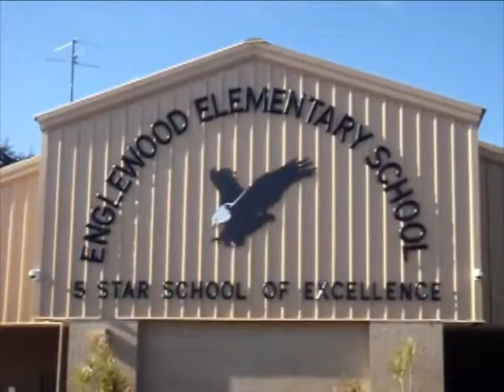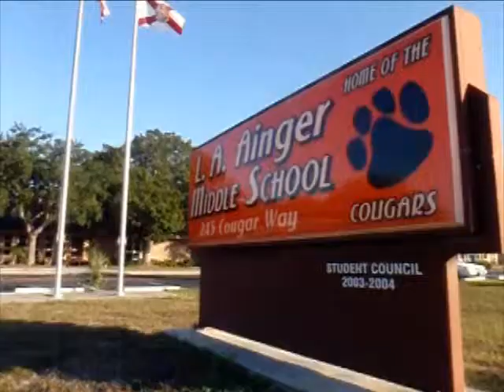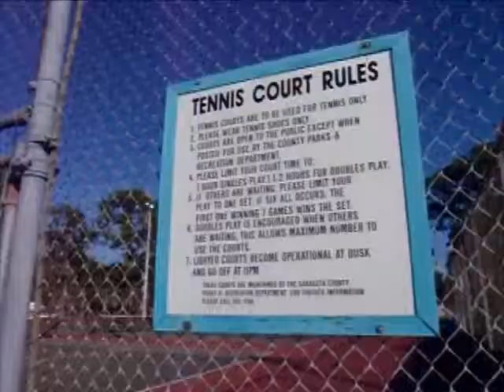TDMS 16 - Hometown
Dave explores his hometown, including his old elementary, middle and high schools, during his time back home for the holidays. Dave goes to Englewood Elementary, L.A. Ainger Middle School and Lemon Bay High School.